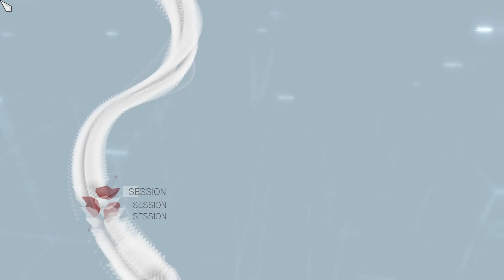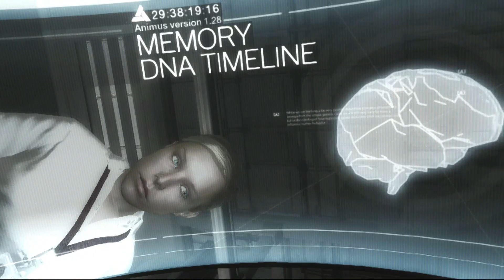Assassin's Creed Brotherhood Walkthrough Part 1 - No Commentary (PC)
Assassin's Creed Brotherhood walkthrough part 1. No commentary playthrough (PC)

Assassin's Creed Brotherhood walkthrough. Here is my walkthrough. Let's play playthrough of Assassin's Creed Brotherhood. This walkthrough of Assassin's Creed Brotherhood will have no commentary. My Assassin's Creed Brotherhood walkthrough.